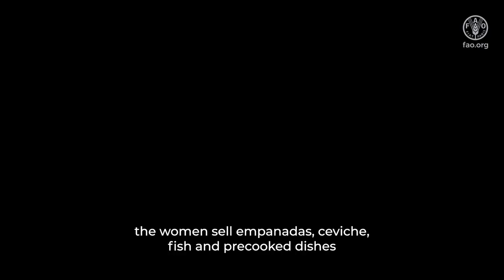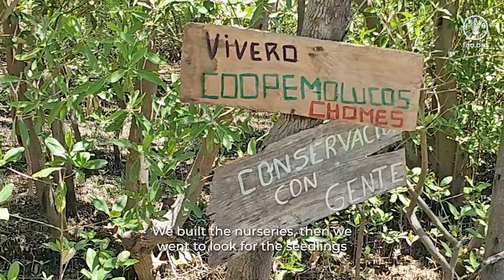Women of the mangrove - FAOTransforms Fair 2023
The project developed in Costa Rica sought to support the economic, social and environmental transformation of small-scale molluscan shellfish farmers in the sector, to contribute to food security and poverty reduction in the sector. Training was provided to the community in legal matters, decent employment, governance and gender, enabling them to organize themselves and improve their working conditions. In addition, support was provided for the construction of plans to formalize the activity in order to enable access to financing funds. On the other hand, through sustainable and resilient management, strategies were developed to restore the mangroves, the ecosystems where the resources are harvested.